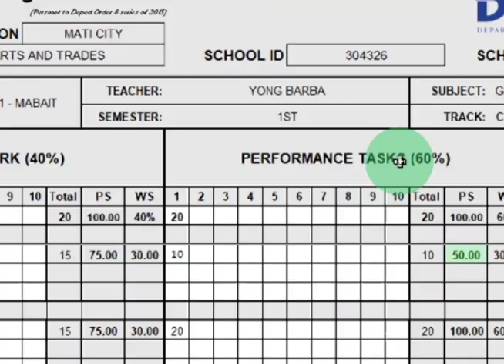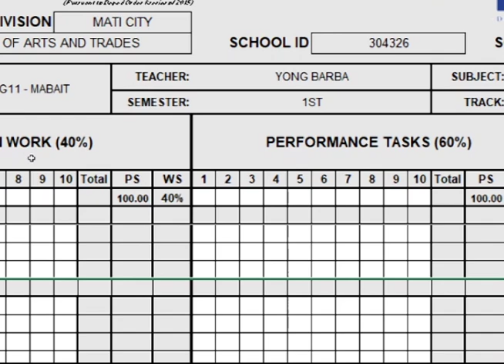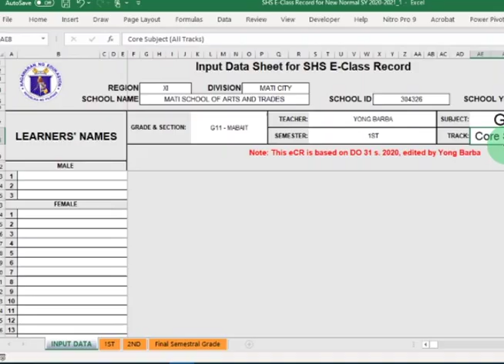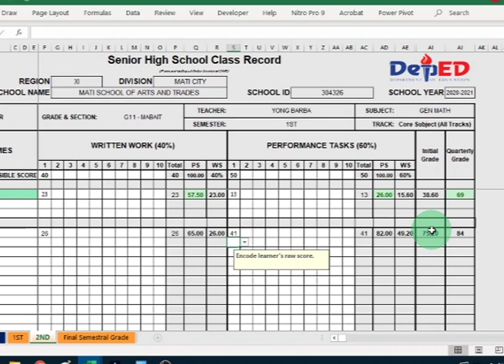New Normal eClass Record for SHS Free Download and Tutorial 2020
Quick tour of the new Electronic Class Record for Senior High School in the new normal. It's free. I will be sharing more of this.